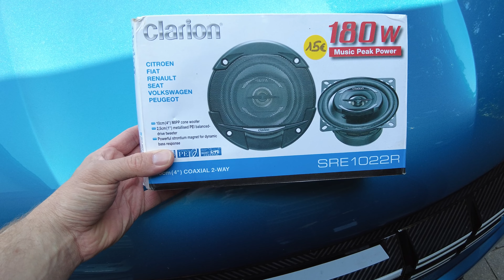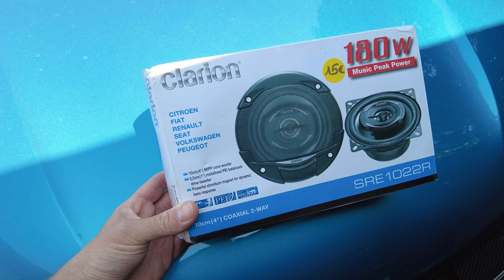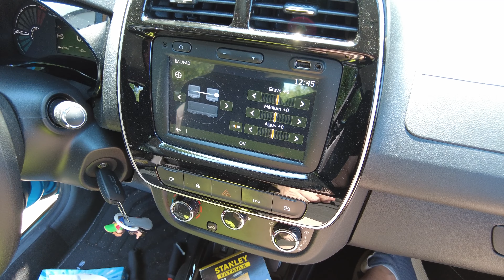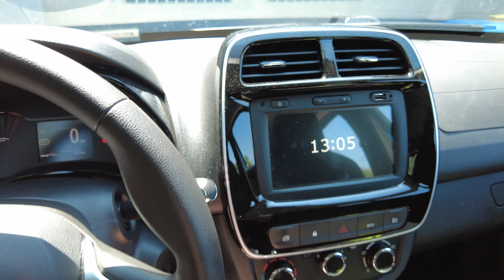TUTO Dacia Spring 2023 installer facilement de nouveau Haut Parleur !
bonjour, je vous présente dans cette vidéo le changement des haut-parleur de ma dacia Spring bleu de 2023. J'ai opté pour des haut-parleurs de la marque Clarion que j'ai acheté sur LEBONCOIN. Pour faire l'installation j'ai acheté des entretoises imprimées en 3D ainsi que des connecteurs plug & play que j'ai acheté sur AMAZON

Pour me soutenir pour, agrandir la communauté et améliorer le contenu de cette chaîne ? Alors fais la chose suivante :